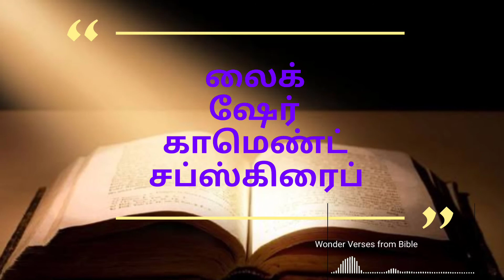எபினேசர்_Ebinezar_christian motivational message in tamil_jesus messages in tamil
▶️TITLE DESCRIPTION:-

▶️TAGS& KEYWORDS